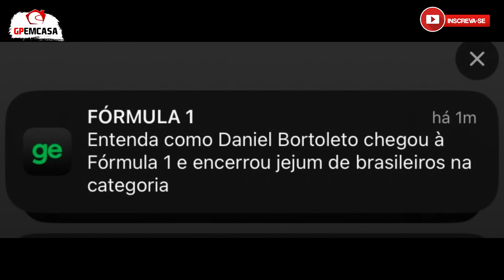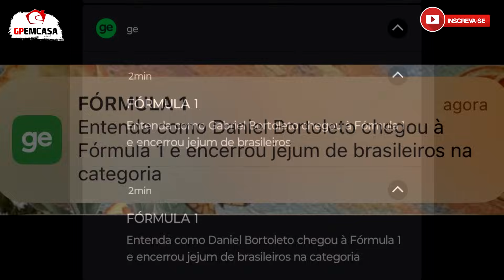GLOBO PAGA MICO NOVAMENTE AO ANUNCIAR "DANIEL BORTOLETO" NA SAUBER | FÓRMULA 1 | GP EM CASA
A Globo não se ajuda quando se trata da Fórmula 1 ultimamente. Afinal, primeiro eles praticamente anunciaram que a categoria seria transmitida no canal em 2025, com a band passando uma rasteira e mantendo as corridas por lá. Depois, uma repórter parabenizou Piastri durante a coletiva de imprensa por sua vitória na corrida Sprint, porém, quem venceu a corrida foi Norris, deixando um climão na sala.